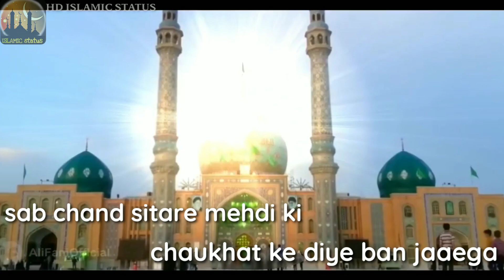15 shaban whatsapp status || wiladat imam e zamana status || jab mola mehdi aayenge status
Welcome to are my YouTube channel

15 shaban whatsapp status || wiladat imam e zamana status || jab mola mehdi aayenge status

jab noor ka suraj chamkega
karwat yeh zamana badlega
sab chand sitare mehdi ki chaukhat ke diye ban jaaega
dekhega zamane yej manzar dar baite ali ka khultey hi
deewaare haram ke sab patthar haider haider dohraaengey

jab maula mehdi aaengey